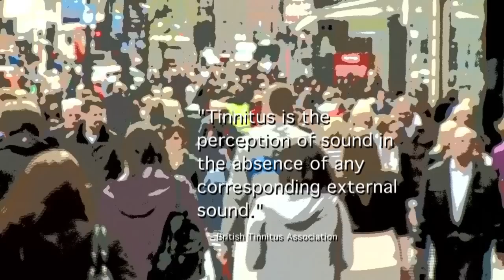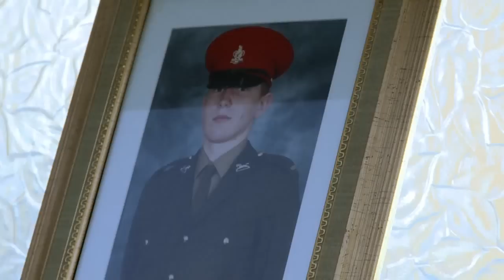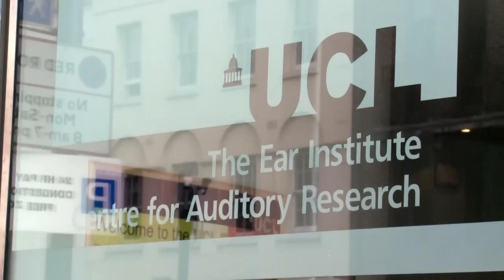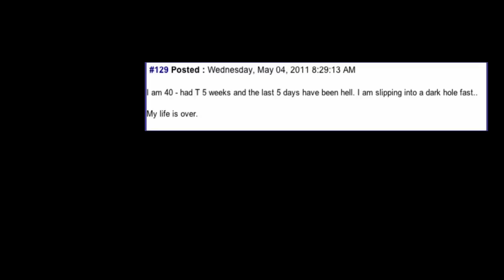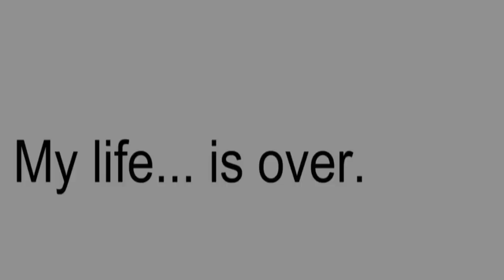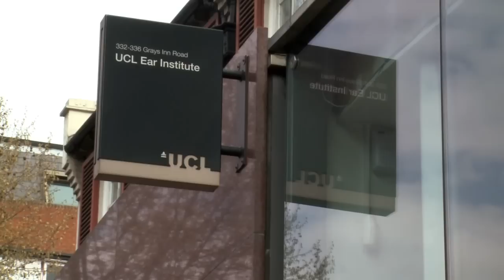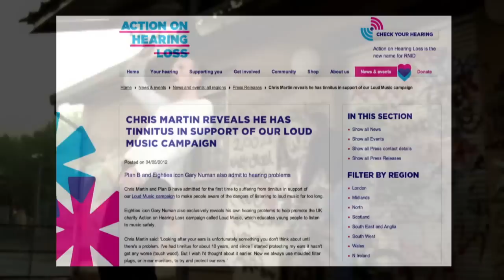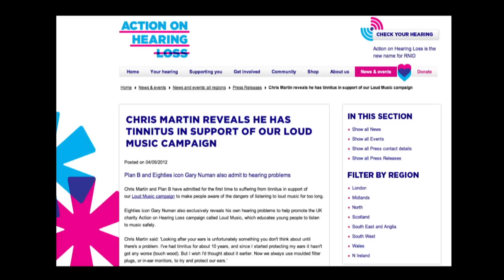Tinnitus - The Loud Silence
A short documentary created to raise awareness surrounding the hearing condition Tinnitus.

*Warning* this film contains tinnitus 'sounds' that viewers may find uncomfortable.